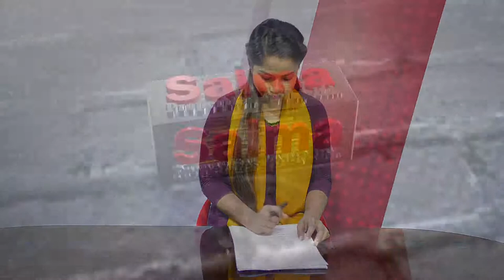আপনারা দেখছেন চ্যানেল কর্ণফুলীর রাতের সংবাদ। (১৯-০৩-১৯) লাইভ লাইক শেয়ার করে সাথেই থাকুন।